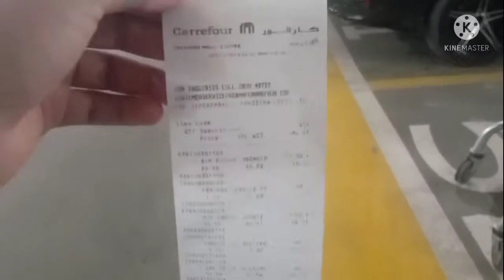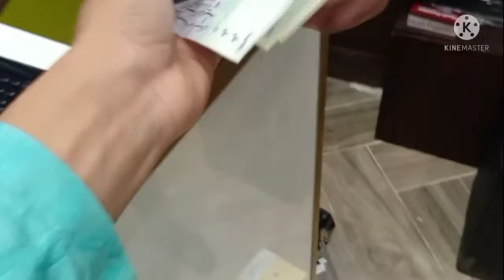Bought Grocery from the Carrefour |Packages Mall